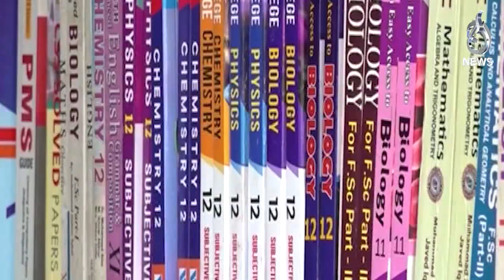After Petrol Price Hikes, Prices of Textbooks increased by up to 30% in Lahore - Aaj News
After petrol price hikes Prices of textbooks hiked by up to 30% in Lahore | Aaj News

Spot Light With Munizae Jahangir:
shorturl.at/gwFU6